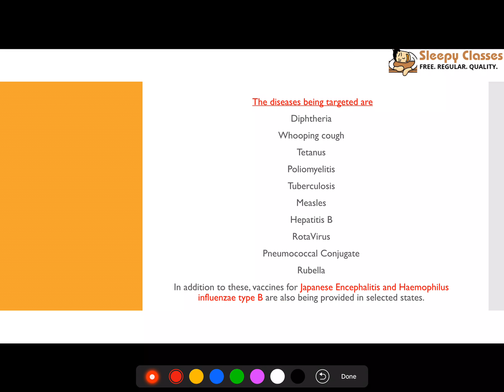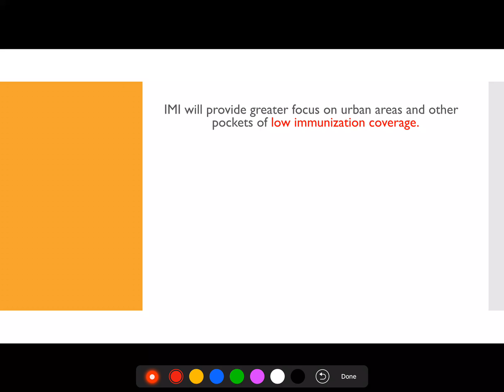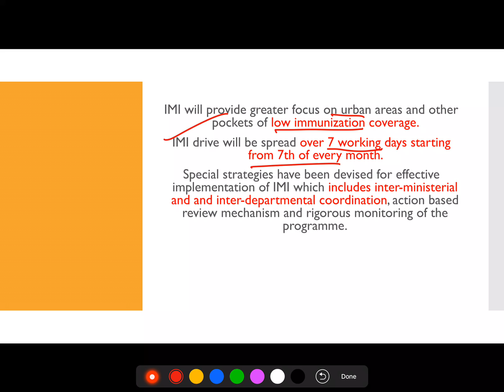Mission Indradhanush - One Minute Series for IAS || UPSC || Prelims